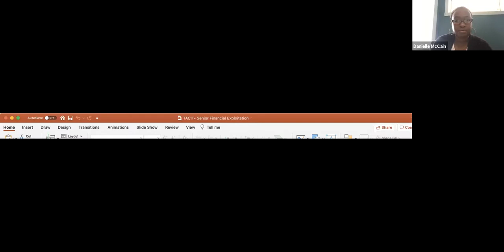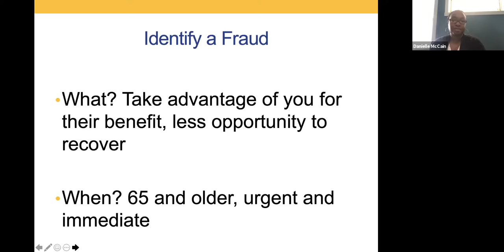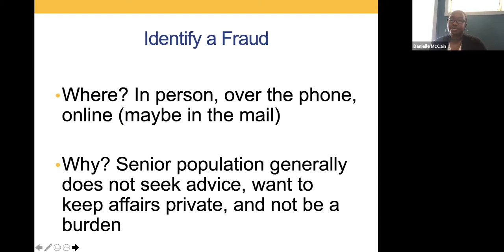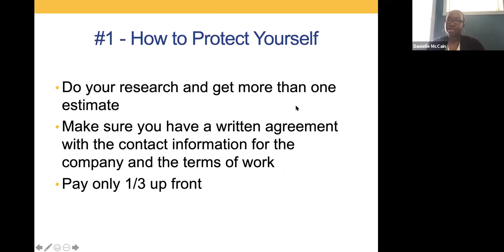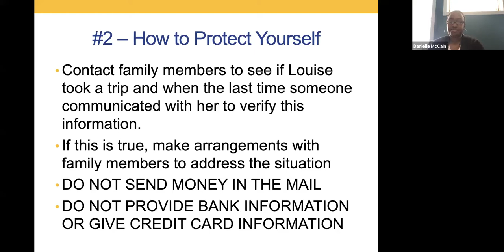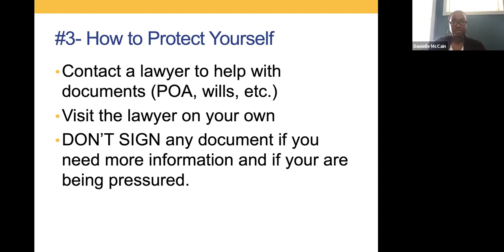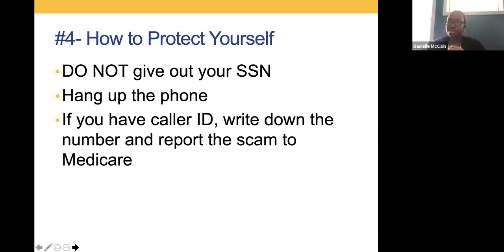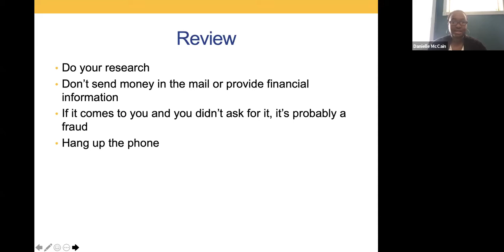UIC JMLS Fair Housing Training Discrimination in Senior Housing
John Marshall Law School at the University of Illinois at Chicago provided this fair housing training about discrimination in senior housing.